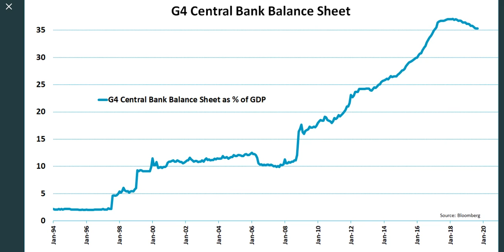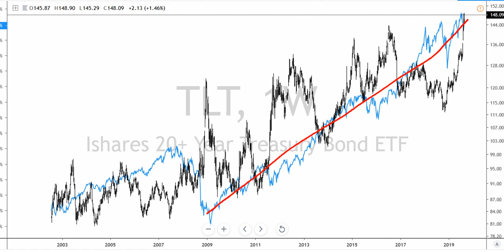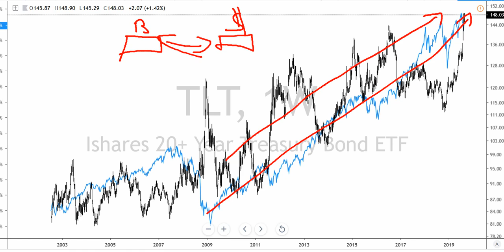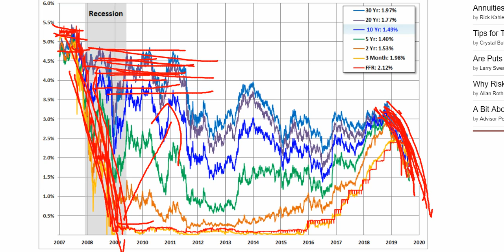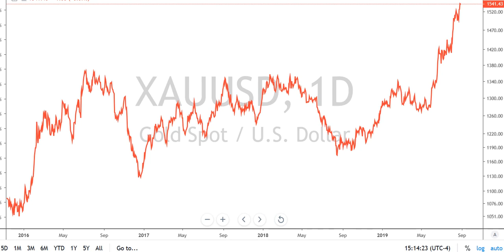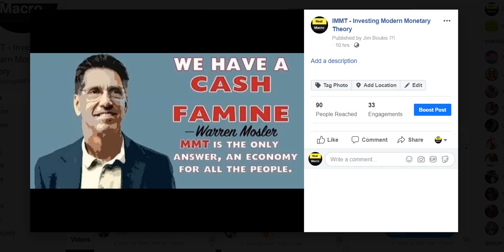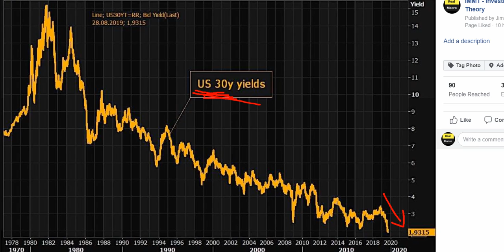Real Macro - SAVING BUBBLES & GURUS WITH THEIR MODELS & CRYSTAL BALLS